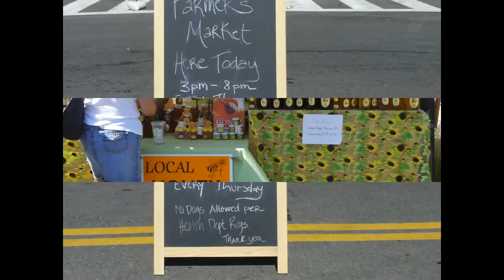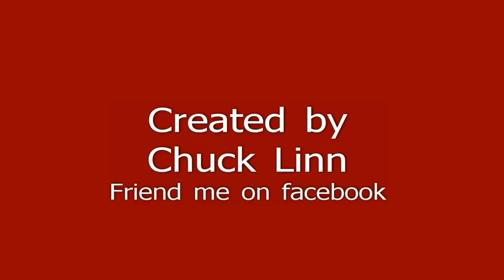Thurs Farmers Market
Farmers Market on Lancaster Blvd.